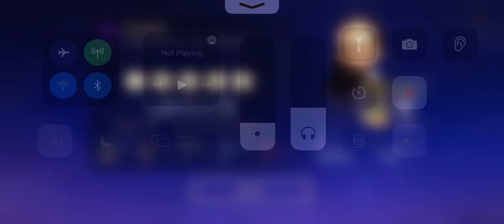Pianista | Dvorak Violin Concerto Op.53 Mov.III | Technical 7